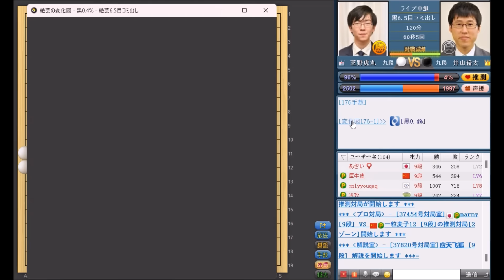【激しい読み合い】芝野虎丸名人 vs 井山裕太王座【阿含桐山杯準決勝】【囲碁】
囲碁、第31期阿含桐山杯準決勝、芝野虎丸名人 vs 井山裕太王座の対局を解説したいと思います。